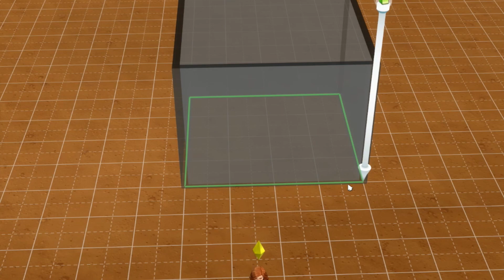🏡TOUR PELA CASA NOVA - NOVA SÉRIE | THE SIMS 4 #6